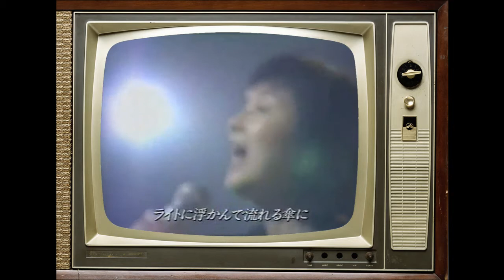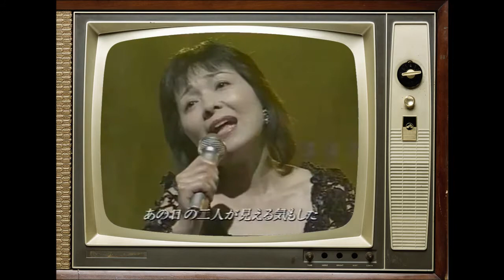九月の雨 太田裕美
当時四十三歳